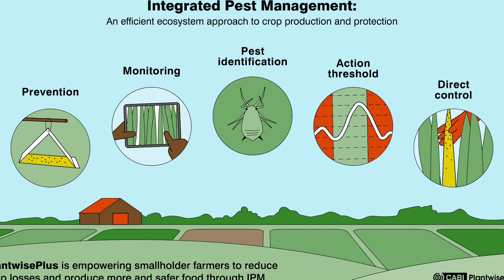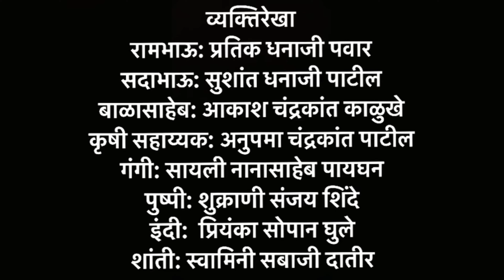जनजागृती कृषि योजनांची चित्रफीत -२। शेतीशाळा तोंडओळख।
या चॅनेलवर आपणास शेती / कृषि विषयक नवनवीन योजना व शेतीची पूरक माहिती तज्ञ मार्गदर्शकाकडून मिळेल.
आमचे इतर विडियो पाहण्यासाठी खालील लिंकला क्लिक करा.
100. मधमाशा पालनासाठी आवश्यक साहित्य, रचना आणि उपयोग। श्री. डी.बी. महाडीक, से.नि. मध पर्यवेक्षक, मध संचलनालय, महाबळेश्वर
101. हळद पिकांचे औषधी महत्त्व, निर्यातक्षम हळद उत्पादनातील संधी व आव्हाने आणि हळद लागवड तंत्रज्ञान। डाॅ. मनोज माळी, प्रभारी अधिकारी, हळद संशोधन योजना, क।। डिग्रज सांगली
102. हळद व आले पिकांचे काढणीपश्चात तंत्रज्ञान। डाॅ. मनोज माळी, प्रभारी अधिकारी, हळद संशोधन, क॥ डिग्रज
103. आले पिकांचे औषधी महत्त्व, संधी व आव्हाने आणि आले लागवड तंत्रज्ञान। श्री. अंकुश रामचंद्र सोनावले, कृषि सहाय्यक, नागठाणे, सातारा
104. हळद व आले पिकांचे उत्पादन- यशोगाथा। श्री. प्रमोद आण्णासो पाटील, मौजे डिग्रज ता. मिरज सांगली
108. ॠतुनिहाय पक्षी व्यवस्थापन व हॅचरी व्यवस्थापन।  डाॅ. मोकळ मॅडम, पशुधन विकास अधिकारी, म.अं.उ. केंद्र, कोल्हापूर